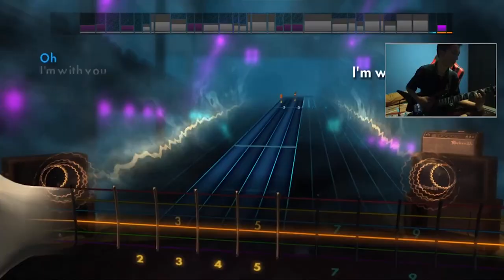🎸 Channel Trailer 🎸 | Tabs Trainee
The official channel trailer of Tabs Trainee

🎥 "A Guitarist Member Of A Band Playing The Electric Guitar" by Deniz Bostanov, under Free Attribution Usage / Remixed with other videos - 14 Years

🎥 "Man Playing The Guitar" by Pablo Cordero, under Free Attribution Usage / Remixed with other videos

🎥 "Guitarist Playing A Guitar" by PixaBay, under Free Attribution Usage / Remixed with other videos

🎥 "Man Playing Guitar" by PixaBay, under Free Attribution Usage / Remixed with other videos

🎥 "Black And White Video Of Man Playing The Guitar" by Free Videos, under Free Attribution / Remixed with other videos - Home Music Productions